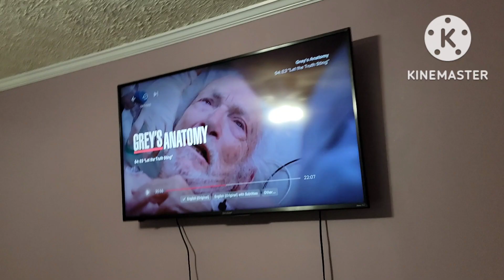Chill Sunday (lazy day)